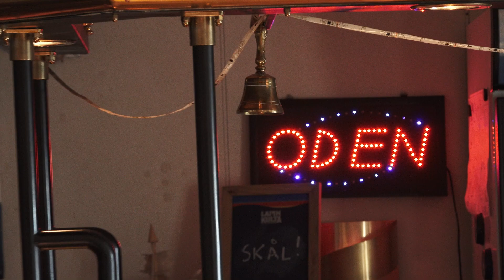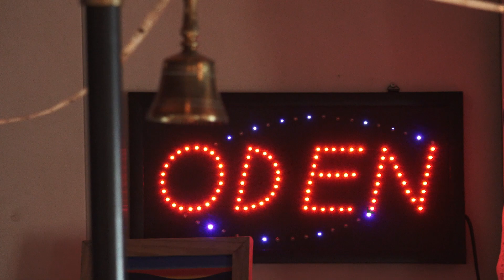Mighty Oden (Arctic Science Song)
The Synoptic Arctic Survey is a multinational study with a goal to comprehensively understand the Arctic marine ecosystem. The Swedish contribution to this study investigated the life and environment of the Central Arctic Ocean.  Check out some of the work conducted onboard the Ice Breaker Oden as well as out on the sea ice, in one of the most remote places on the planet.